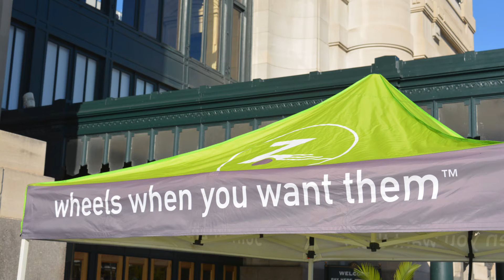Zipcar Expands into Downtown Kansas City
The official Zipcar launch event was held at Union Station on Monday, October 24, 2016.